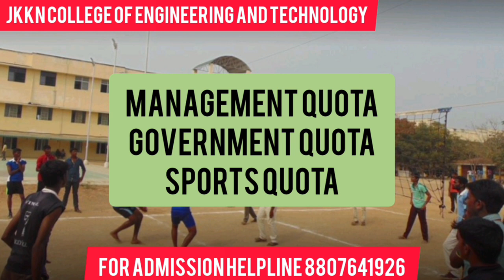JKKN COLLEGE OF ENGINEERING & TECHNOLOGY full review 2024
/ studentscarr.  .

 / students_carrie.  .

Welcome to JKK Nataraja College of Engineering and Technology, Kumarapalayam – your pathway to engineering brilliance and innovation. Nestled in the serene surroundings of Kumarapalayam, our college stands as a beacon of academic excellence in the field of engineering education.

At JKK Nataraja College of Engineering and Technology, we offer a diverse array of undergraduate and postgraduate programs meticulously designed to prepare students for the challenges of the modern world. With our experienced faculty, state-of-the-art facilities, and industry-aligned curriculum, we ensure that every student receives a comprehensive education that meets global standards.

Whether your passion lies in computer science, mechanical engineering, electrical engineering, or any other field, JKK Nataraja College of Engineering and Technology provides the perfect environment for your academic and personal growth.

Join us as we explore the endless opportunities available at JKK Nataraja College of Engineering and Technology, Kumarapalayam. Experience our modern laboratories, dynamic campus life, and the supportive community that defines our institution.

Embark on your journey to engineering excellence today at JKK Nataraja College of Engineering and Technology, Kumarapalayam.

jkk nataraja college of engineering and technology
jkk nattraja college of engineering and technology
j.k.k. nataraja college of engineering and technology
jkk nataraja
j.k.k.nattraja college of engineering and technology
jkknataraja college of engineering and technology
jkk nataraja college of arts and science
j.k.k. nataraja college of engineering and technology komarapalayam
Jkk nattraja college of engineering and technology fees structure
Jkk nattraja college of engineering and technology fees
Jkk nattraja college of engineering and technology ranking
jkkn engineering college fees structure
Jkk nattraja college of engineering and technology course admissions
jkkn college of engineering and technology address
j.k.k. munirajah college of technology fees structure
jkkn college komarapalayam
jkkn college address
jkkn college of arts and science komarapalayam, tamil nadu
jkkn engineering college placement
j.k.k nataraja college of education